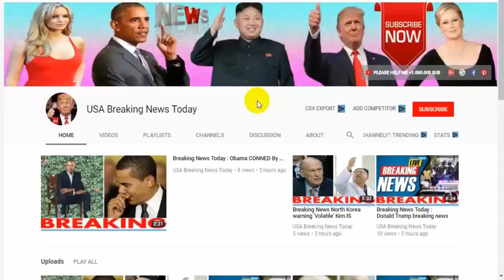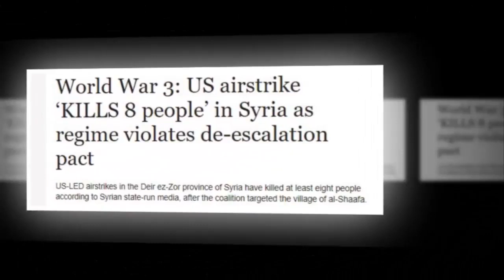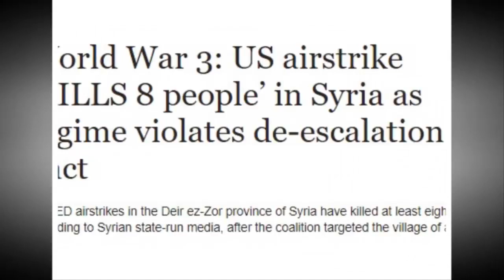Breaking News Today⚠️ WW3 US airstrike ‘KILLS 8 people’ in Syria as regime violates de escalation